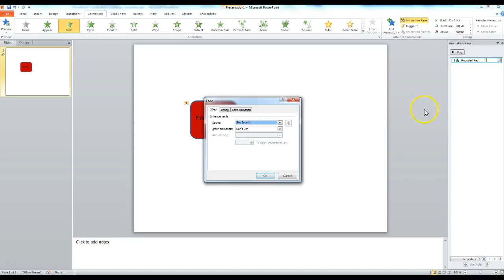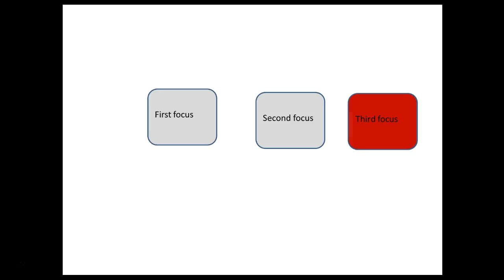Animation fade in/out PowerPoint